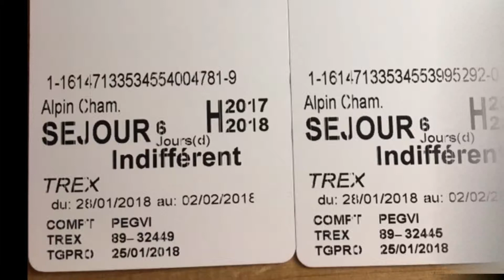Where to ski In France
Skiing in France , first time skiing